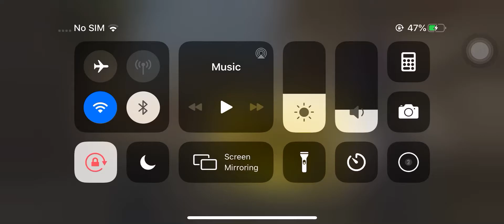Call of duty